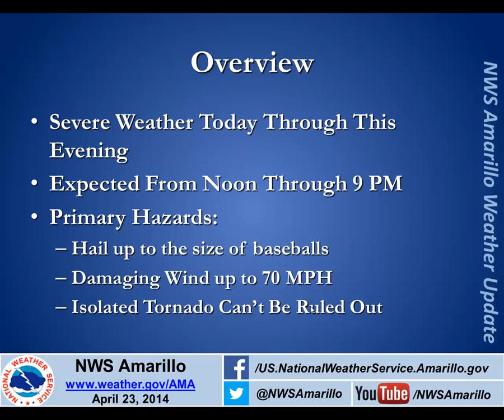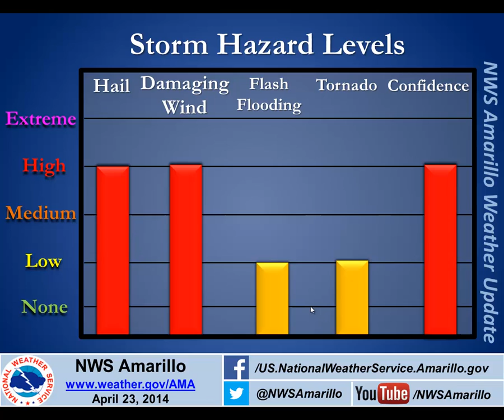Severe Weather Potential for April 23, 2014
A description on timing and hazards of the severe potential for this afternoon and evening.